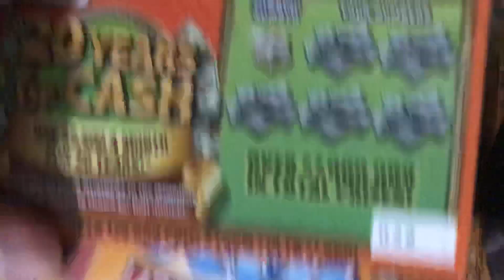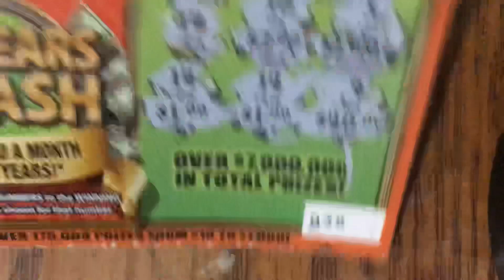QUARANTINE SCRATCHING lol